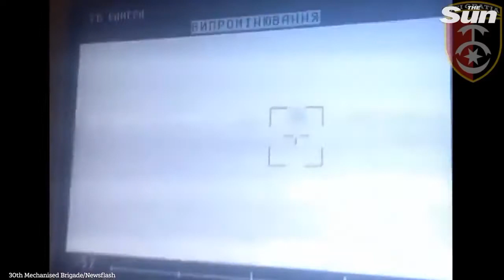Ukraine War - Destroy Russian Howitzer & Tanks With Stugna-P Anti-Tank Guided Missile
російська війна Київ
यूक्रेनी सैनिक रूसी सैनिक रूसी सैनिक यूक्रेनी सैनिक यूक्रेनी सेना रूसी सेना यूक्रेन रूस русский Россия Украина украинцы украинская армия русская армия русский солдат украинский солдат putin war Ukrayna Ukraine army armed forces kiev kyiv kyıv zelensky Belarus abd AB NATO kharkiv harkiv ukrainian russian rusia fuel soldiers air fly kharkiv bayraktar tb2 ruslar Ukrayna Rus askeri Ukrayna askeri Rus ordusu Ukrayna ordusu Russia release footage of soldiers/ Ukraine 俄羅斯 烏克蘭 俄羅斯軍隊 烏克蘭軍隊 俄羅斯軍隊 北約 美國 russland ukraine russische armee russische armee ukraine armee rusia ucrania ejército ruso ejército ruso ucrania ejército otan estados unidoروسيا أوكرانيا الجيش الروسي الجيش الروسي أوكرانيا الجيش الناتو الولايات  россия украина российская армия украинская армия сша нато russie ukraine armée russe armée ukrainienne états-unis otan ukraines russes rusia ukraina tentara rusia tentara 国natoukrainesロシア人 rússia ucrânia exército russo ucrânia exército eua nato ucrânia russo